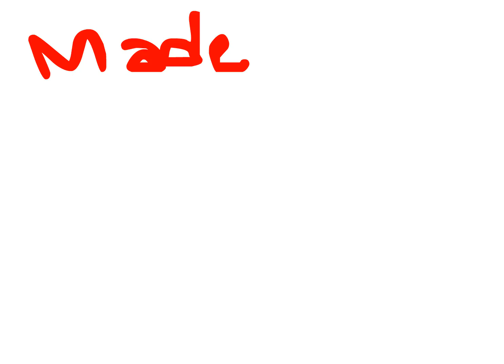greatbigstory.swf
narrated by - @michaeltheegreat on tiktok, because his youtube channel is dead :(